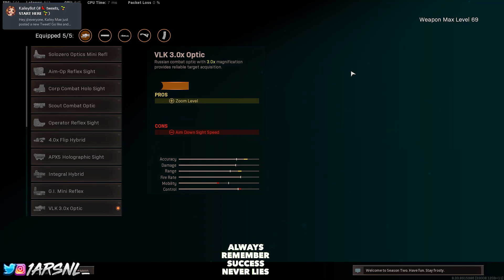BEST M13 LOADOUT SEASON 3 … NO RECOIL BEAM ( Call of Duty: Warzone)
BEST M13 LOADOUT SEASON 2 … NO RECOIL BEAM ( Call of Duty: Warzone)

     🔥Social Media's 🔥